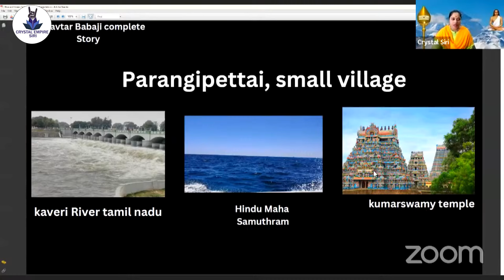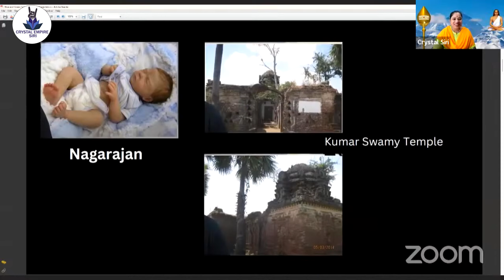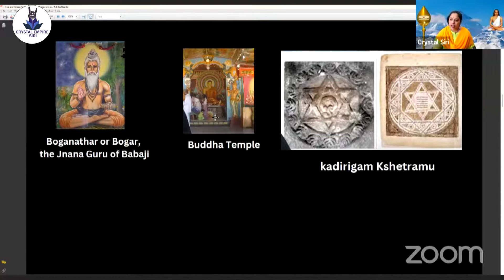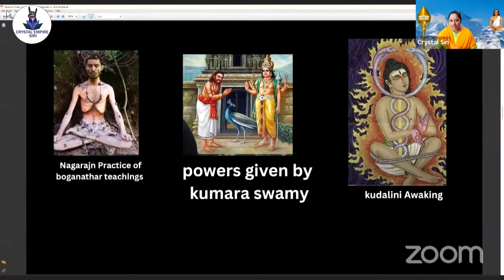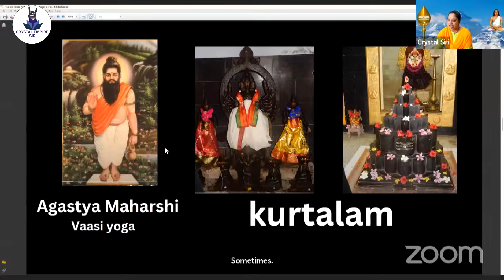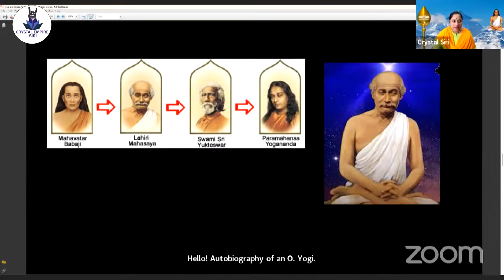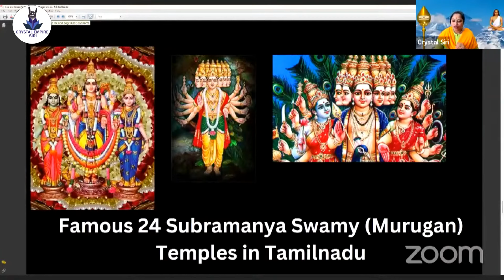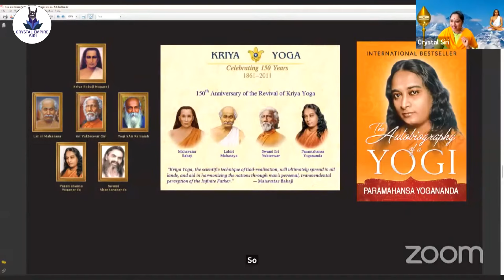कुछ ऐसी रहस्यमयी साधना जिसके द्वारामहावतार बाबा जीको चिरंजीवित मिला...जानिए ! Crystal Siri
"Crystal Empire" channel will give you complete information about:-